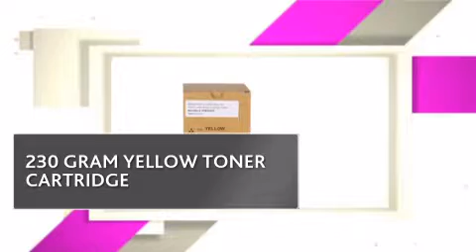TON3102Y_KYM KYOCERA MITA TONER - copiersupplystore.com